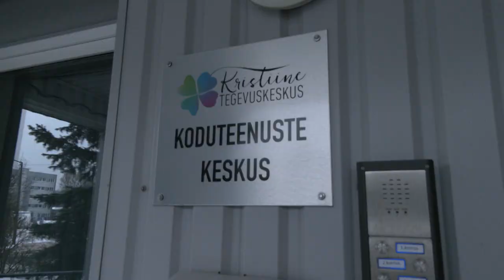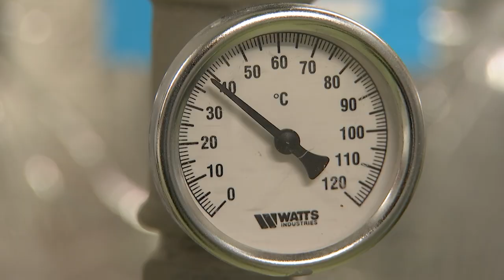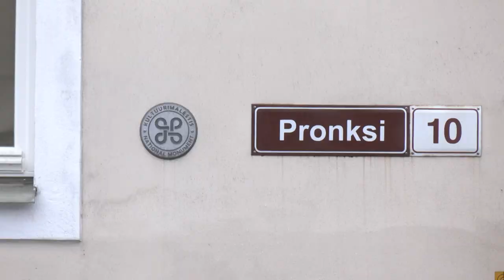21.12.2022 - Tallinna uudised